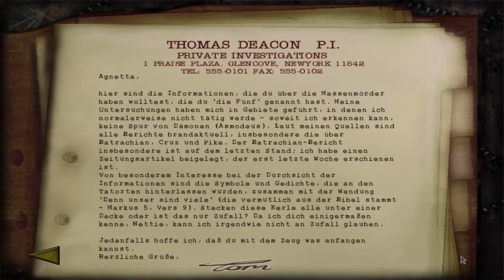Das blutige Spielzimmer | Shadow Man Remastered | 19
Let's Play Shadow Man Remastered Gameplay Deutsch German

Über Shadow Man Remastered:

Er kommt und er verfolgt Verbrecher in der Geisterwelt und in der realen Welt. Er ist besessen und trägt eine Voodoo-Maske in der Brust und Kabel im Rücken. Shadow Man kommt und verfolgt das Böse auf der Seite der Lebenden und auf der Seite der Toten. Um eine Apokalypse aufzuhalten. Um deine Seele zu retten.

-Shadow Man Remastered-
Genre: Action, Adventure, Horror
Entwickler: Nightdive Studios, Acclaim Studios Teeside
Publisher: Nightdive Studios